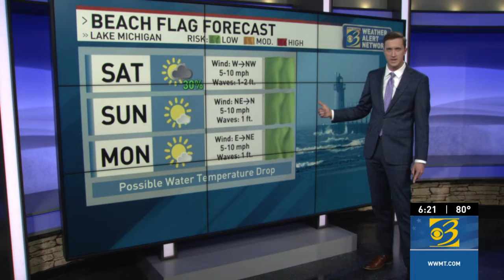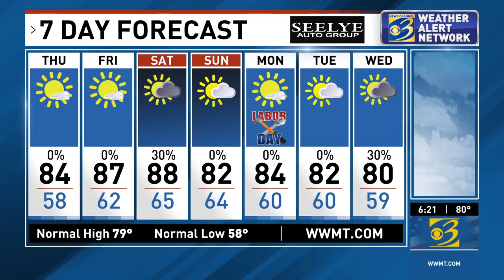Weather report from News Channel 3 LIVE at 6 p.m., Wednesday, 8/31/22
Wonderful weather continues into early September, but it's going to be getting hotter. Get caught up with the holiday weekend forecast right here!